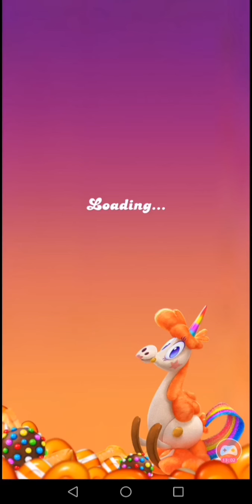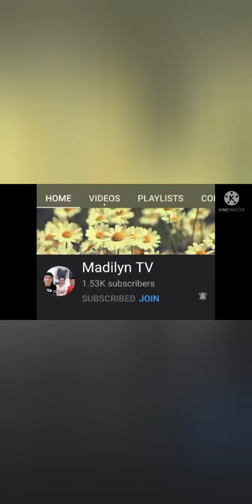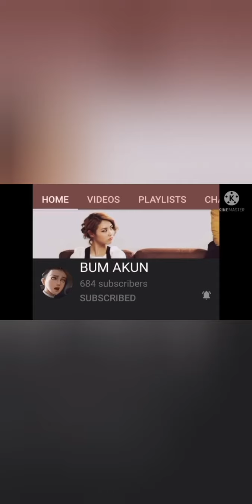Candy Crush Friends Saga